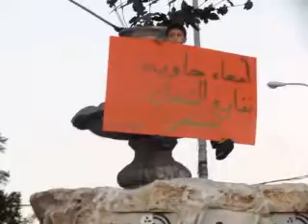سخنين - التجمع يتظاهر دعما للاسرى - تصوير امين بشير